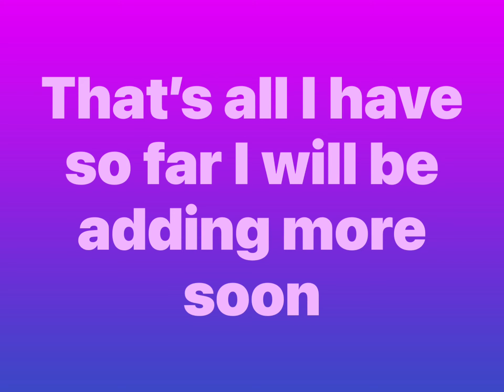I got an Etsy shop￼